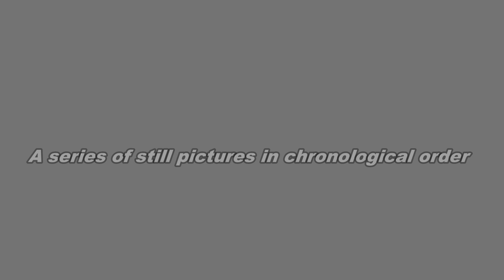Steam trains through Bath 2023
In this, my 14th annual edition of Steam trains through Bath I feature the six locomotives, recorded at various locations in the area that was employed to haul the nine trains that visited the City in 2023.